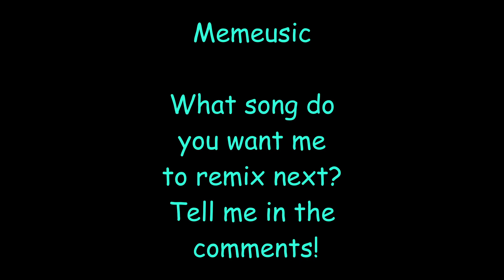DECK THE HALLS, But I Made It 100 TIMES COOLER!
In this video, I remixed the popular Christmas song "Deck the Halls." My remix features a hip-hop-esque beat and fun and interesting melodic components. Tell me what song you want to see me remix next in the comments section, and thank you for the support!

Well, you've read this far. It helps out the channel a ton, and I greatly appreciate it. As always, now, here is the credit for this video:

Software: To visualize my piano music, I use "SeeMusic," which is absolutely free (unless you wish to remove the watermark). For the actual music, I use Dorico SE, which is also free of charge.

For this video in particular:

Visuals made using and by creators